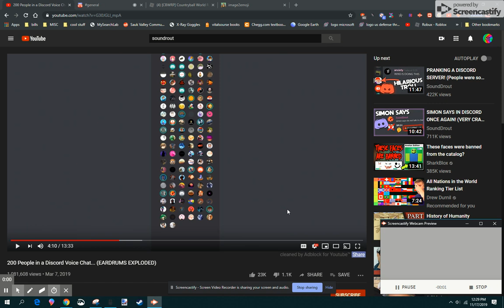Crotia ball in soundrout